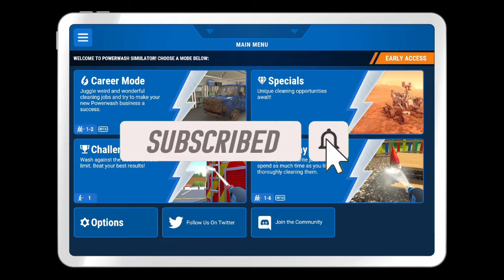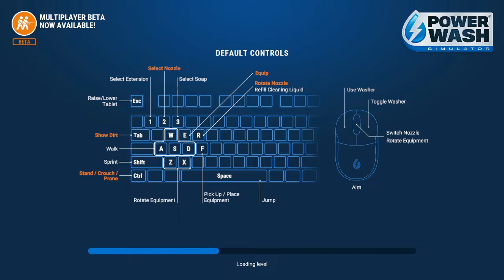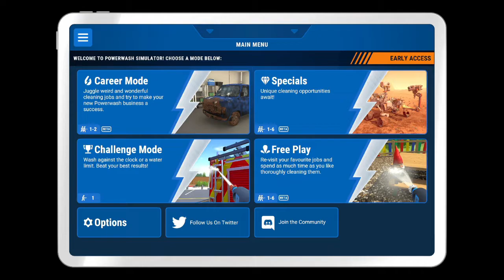PowerWash Simulator Full Gameplay Part 4 | Motorbike, SUV, Firestation and more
TIMESTAMPS
0:00 Intro
0:50 Motorbike
8:12 SUV
12:45 Firestation
2:04:14 Penny Farthing
2:09:57 Grandpa Miller's Car
2:24:25 Firetruck

PowerWash Simulator, developed by FuturLab, is a physics based cleaning game where you are operating within and around the town of Muckingham, where you are hired by the citizens to assist them with cleaning their various buildings, vehicles and strange structures, all while discovering the interesting stories and lore within the game.